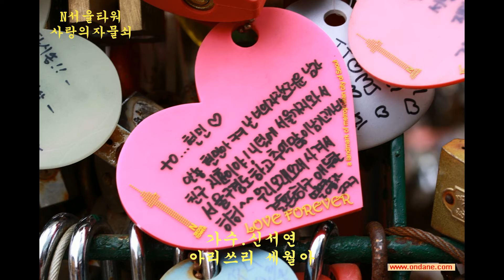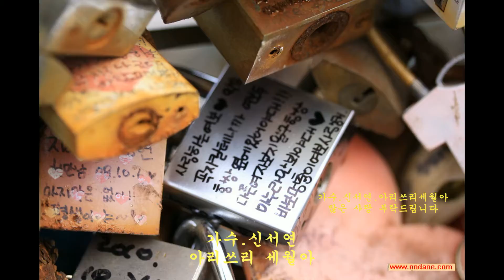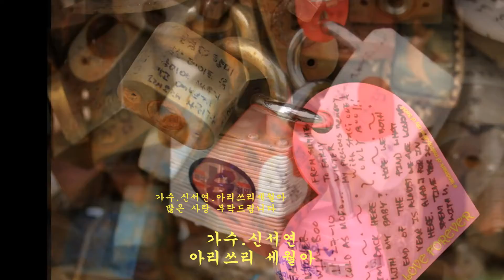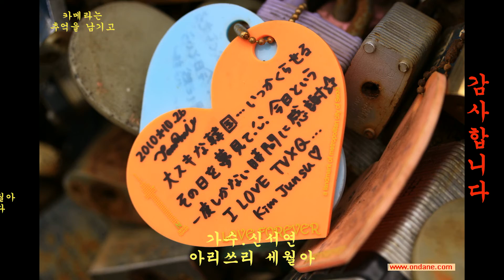가수. 신서연. 아리쓰리세월아. N서울타워. 사랑의자물쇠